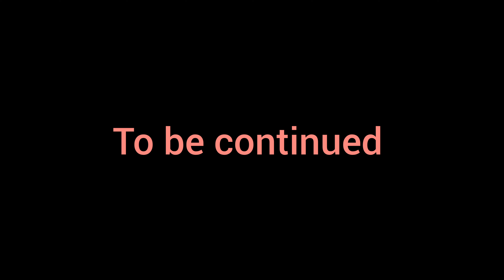Thand Ki Bajh Se Dang Se Kaam Bi Nii Ho Paa Raha He || Lagta He Barf Pdne Baali he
I hope aapko ye video pasand aayegi